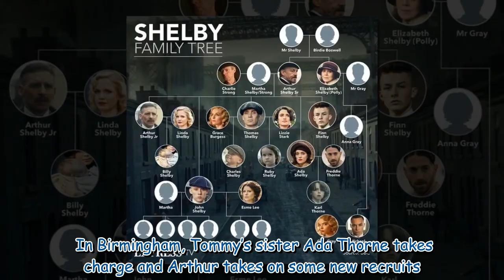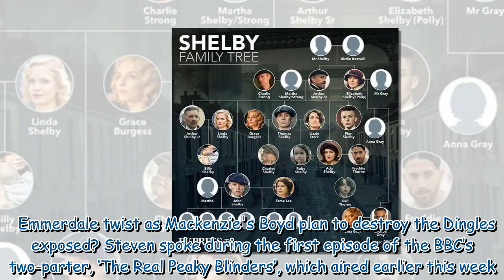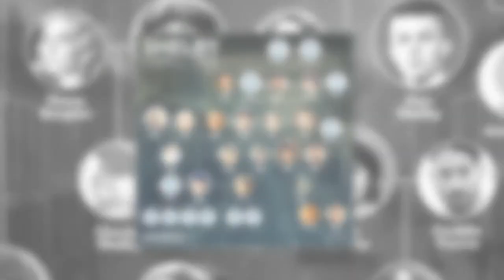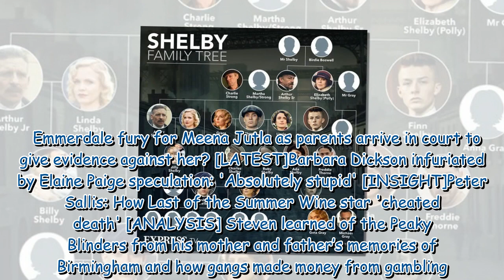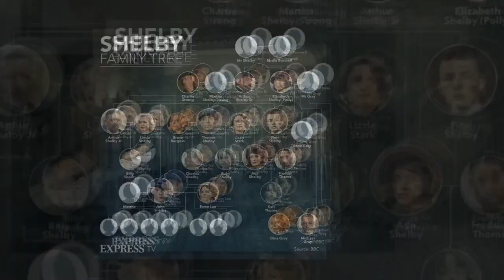Peaky Blinders writer stunned by true history of gang’s ‘wild’ activities